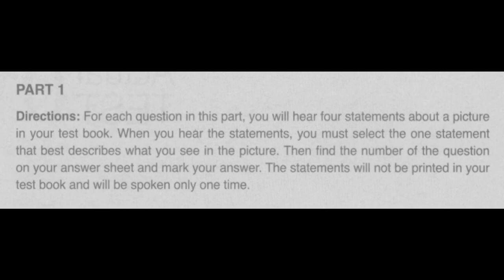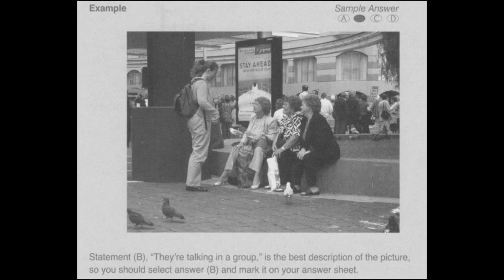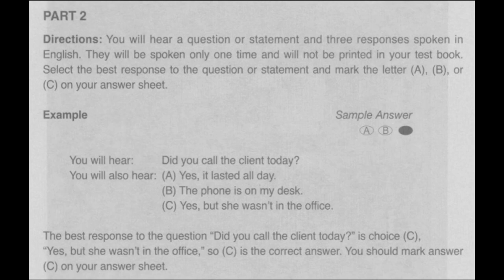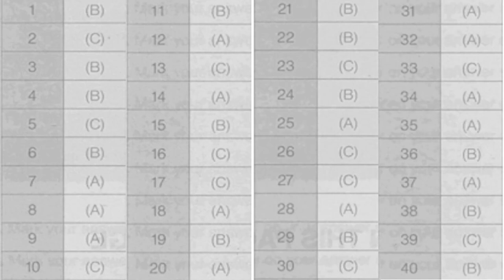Tomato toeic compact Part 1&2 Actual Test 3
Tomato toeic compact Part 1&2 have 15 tests